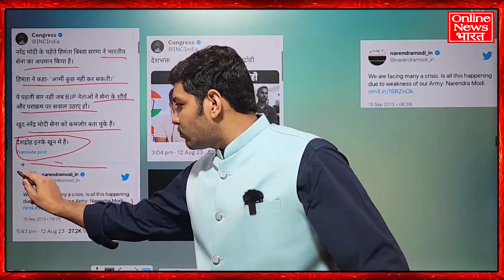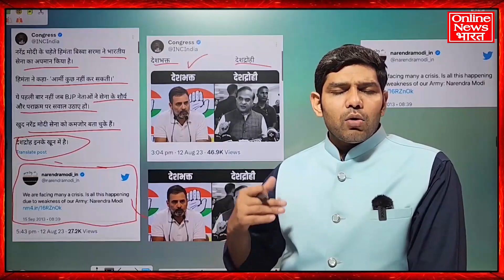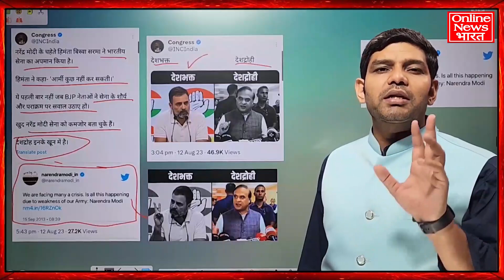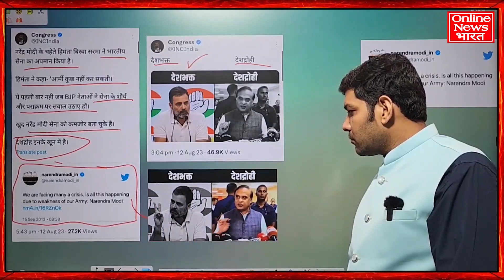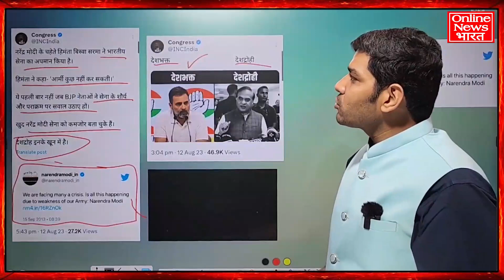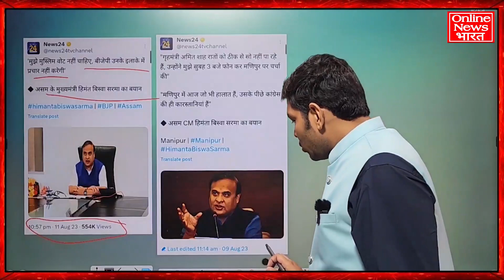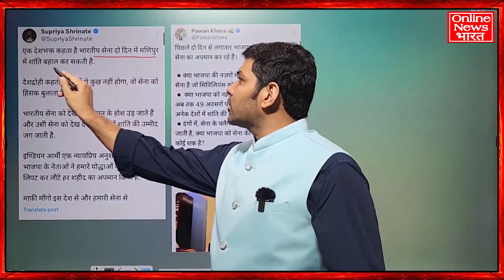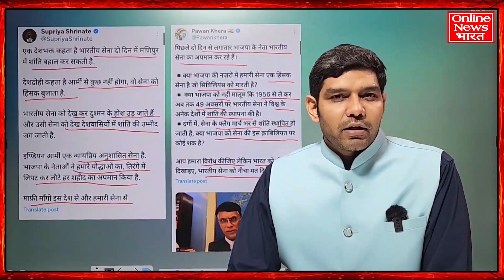अगर राहुल नहीं बोला होता तो बवाल मच जाता, लेकिन भाजपाइयों को सब झूठ है?